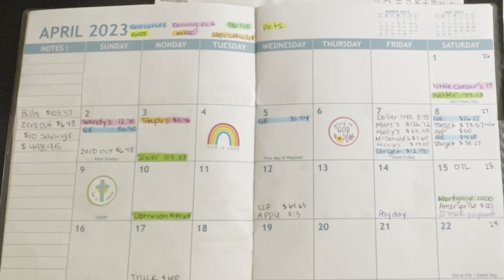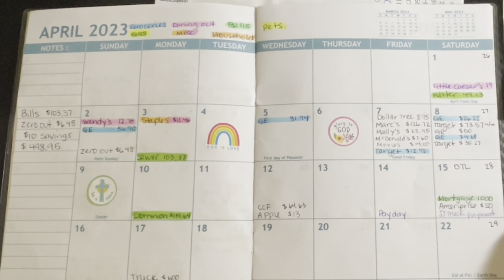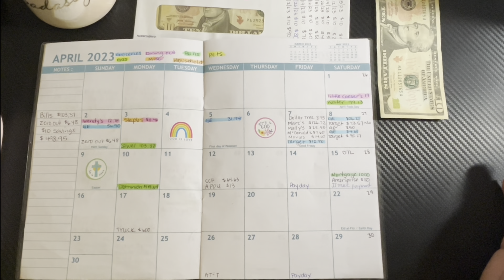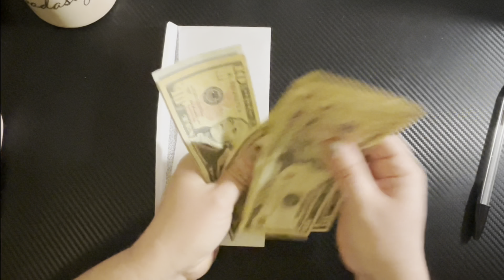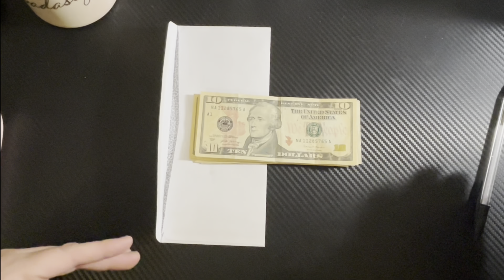April 23 W1 Spending Recap 💵 |Low Income Single Mom| 23-47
Weekly spending recap for week 1 of April.

Week 10 of the @lizandless EASY savings challenge… all you need is a junk mail envelope and $10 to do this challenge. COMPLETED ✔️

Your girl had TWO no spend days THIS week ✅🎉

My name is Barb and I am a single mother of 4 kids, a dog, a cat and my mother lives with me. I love to read, money, the ocean and Jesus (not necessarily in that order)

I began my budgeting journey on 6/24/22, and I’m excited to share my process with you.  I hope to find financial freedom and retire wealthy.

Ibotta

Fetch

Come save money on Fetch with me! Sign up w/ code HWXJFA & get 2,000 pts See you there!